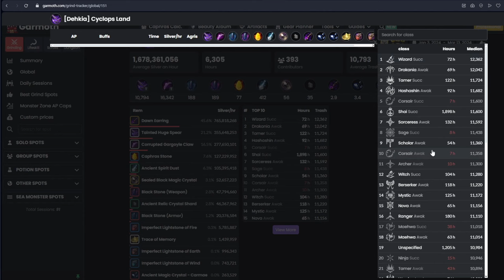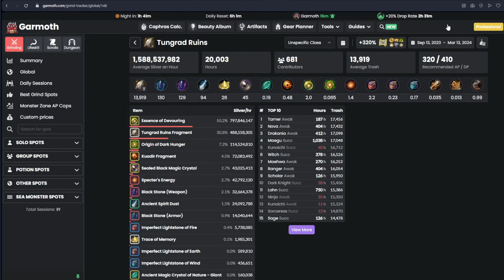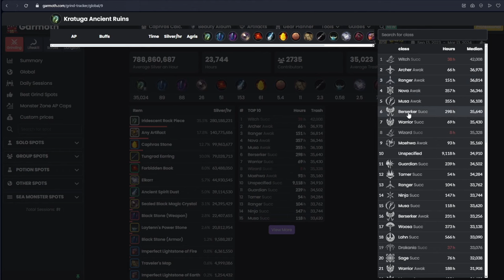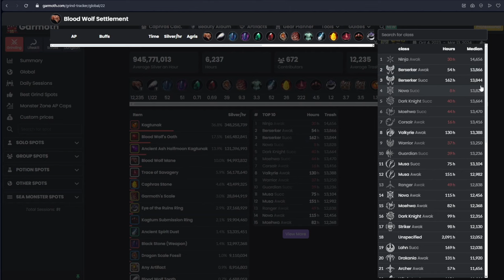Which Is the Best Class in Black Desert? Explained with Facts and Logic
Hi! Luneye the Tamer guy once again with another video.

This time I am tackling the topic of choosing the class you should play and how you should go about choosing it, with a small twist :).

Please tell me if you liked the background footage in the video, including footage from other games.

Hope you liked the video! We might tackle the eternal BDO questions one at a time!